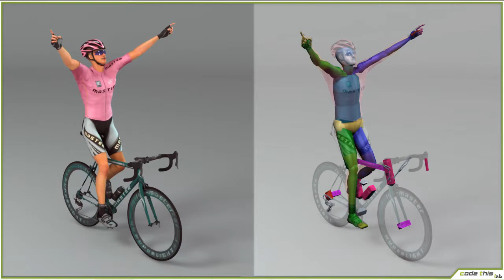Cyclist Animated HQ (Turbosquid)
This model has been certified CheckMate by Turbosquid.

Don’t miss any news!